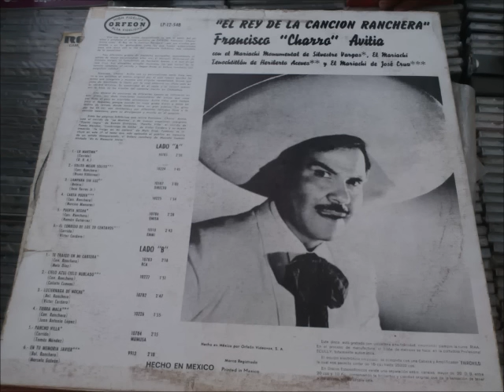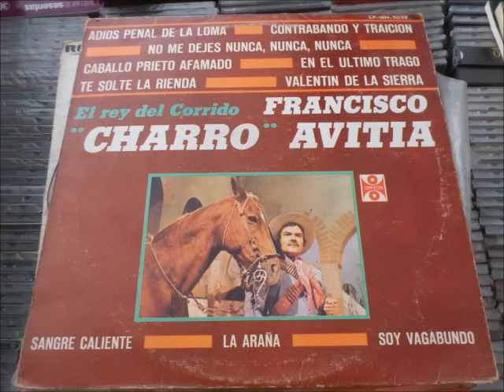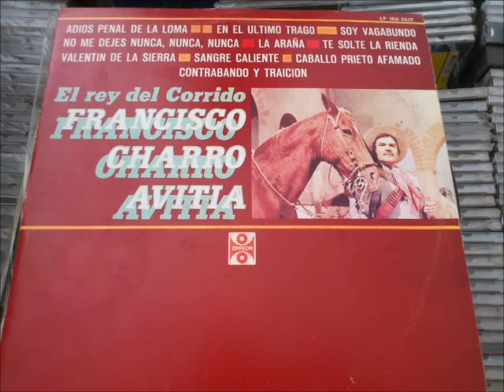FRANCISCO EL CHARRO AVITIA LA MUERTE